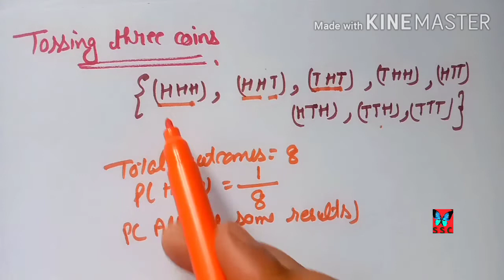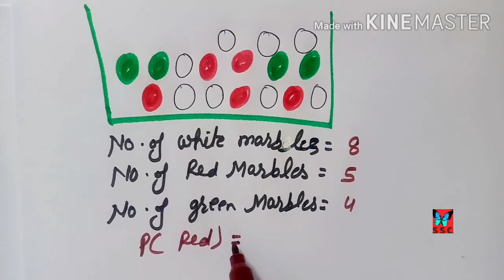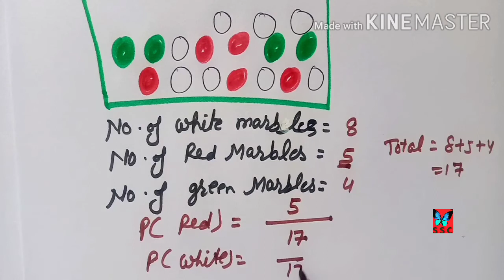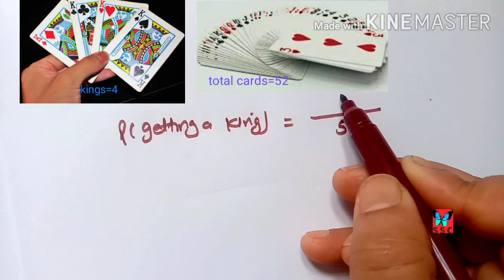Probability Full Concept /ICSE /CBSE Class10 Board Maths /NCERT Fast Track/class 10/SSC preparation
Probability  Full Concept /ICSE /CBSE Class10 Board Maths /NCERT Fast Track/class 10/SSC preparation।। Concept+ Tips।। full chapter ।। guided by SSC preparation to all students of class 10th.
🥰Full class 10th chapter wise syllabus 🥰